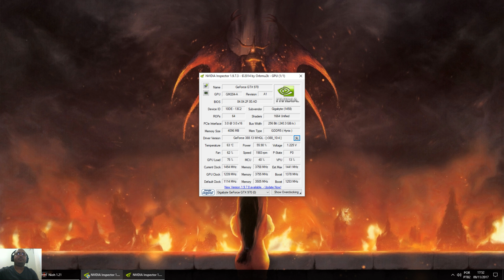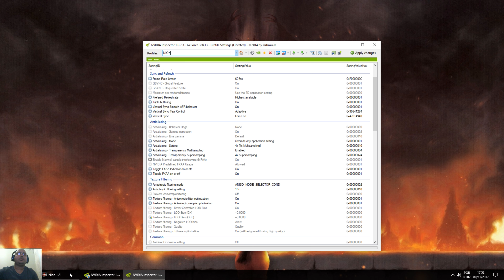Gameplay NiOh e Mini Review em 4K!